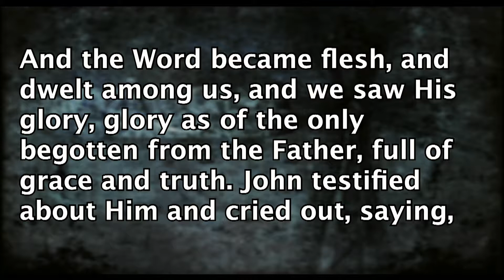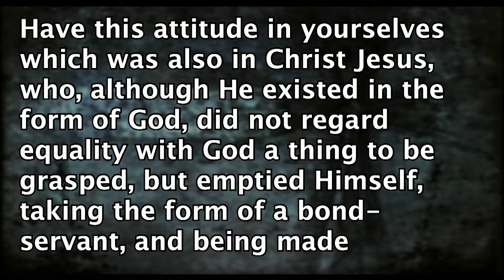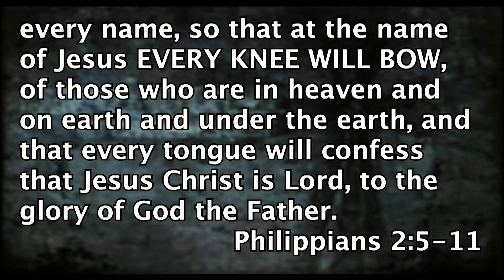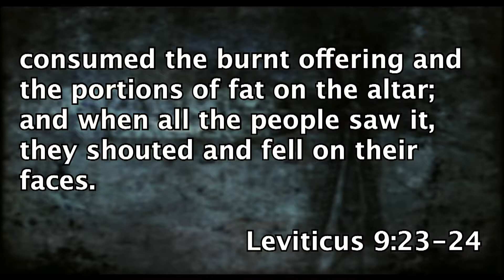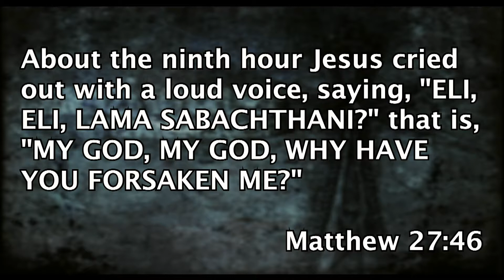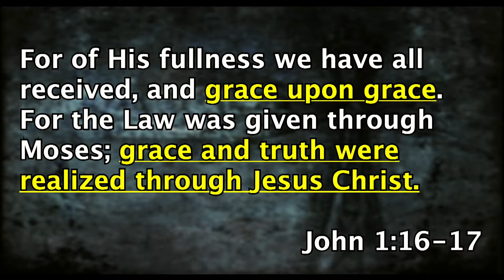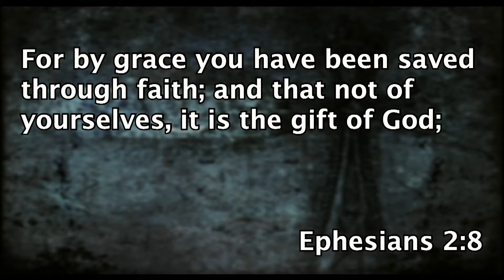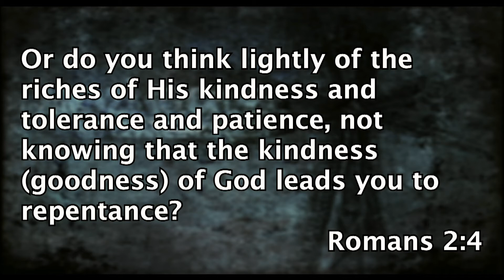September 8, 2019 - Bro. Dale Funderburg's Sermon - John 1:14-18